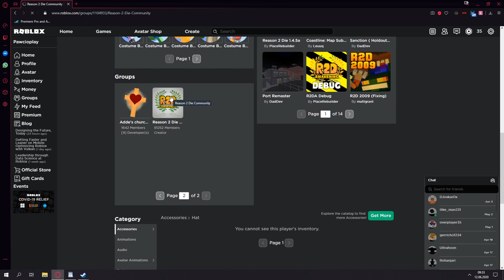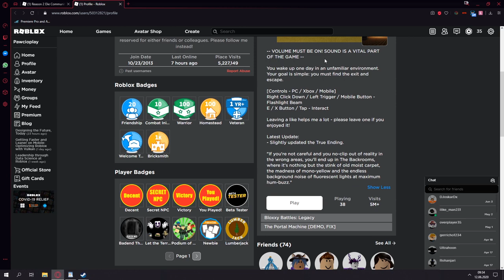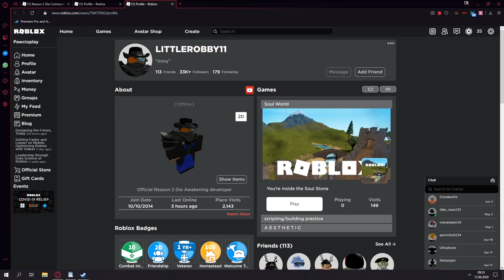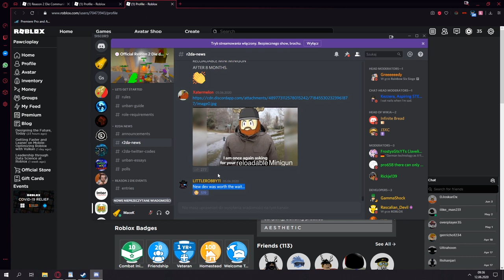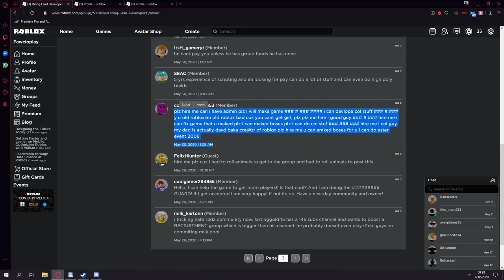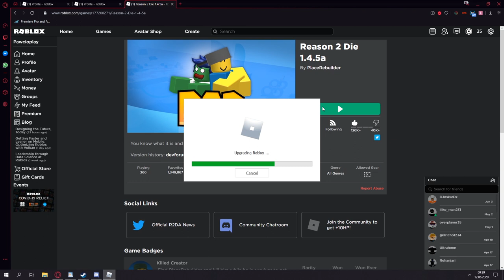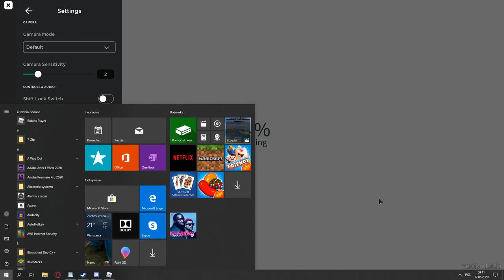DEVELOPER KTÓRY URATUJE REASON 2 DIE | Roblox R2DA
Miejmy nadzieje że mu się uda...